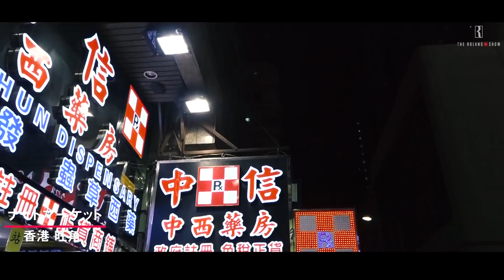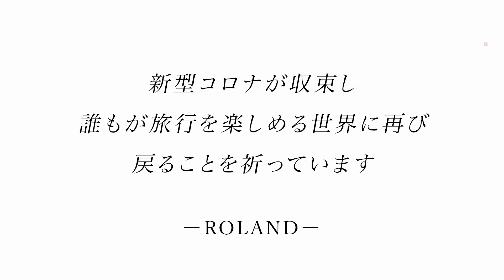後輩ホストを超セレブ接待in香港【後編】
ローランドが後輩ホストのおしぼり君と花澤涼を連れ、香港へ。
今回は香港のナイトマーケットを巡り、香港名物を食したりして楽しみました。

※この撮影は2019年に行われました。